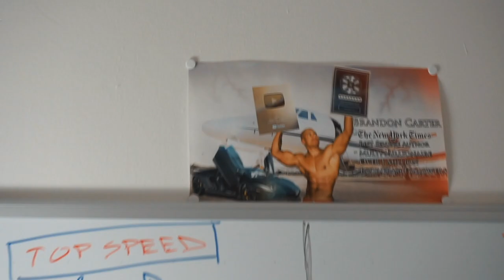FLYING TO PHEONIX